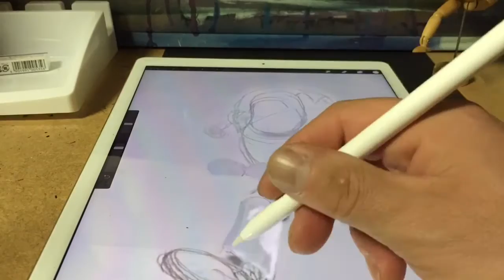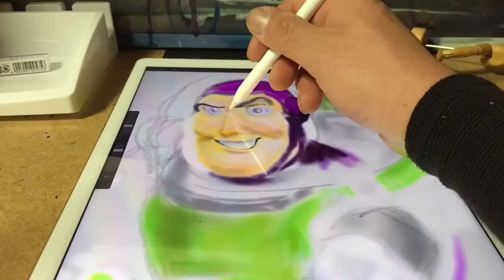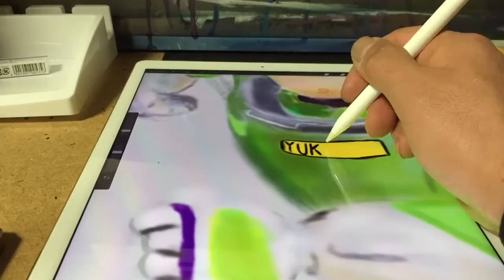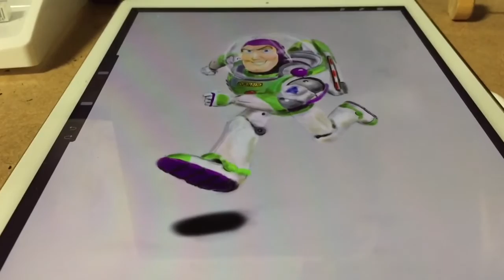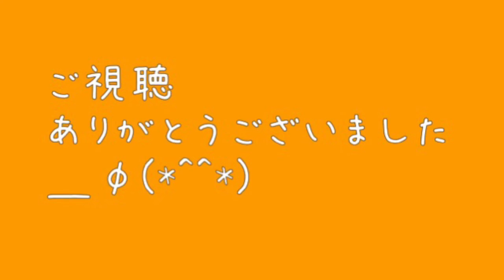iPad Proでトリックアート【バズに挑戦】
今回は、甥っ子が大好きなバズをiPad Proで描いてみました
見る角度を決めて
カメラ固定して覗きながら描く

パーツが複雑だったりすると難しい
けど楽しく描けました( ^ω^ )
日々練習